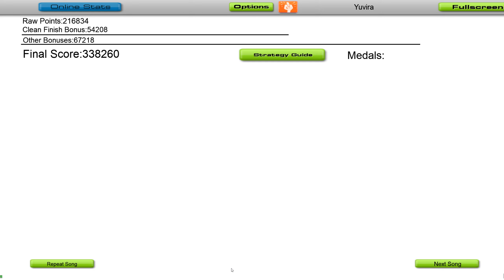[PME] Audiosurf: Similar Outskirts - Sky Warrior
SR: 1609